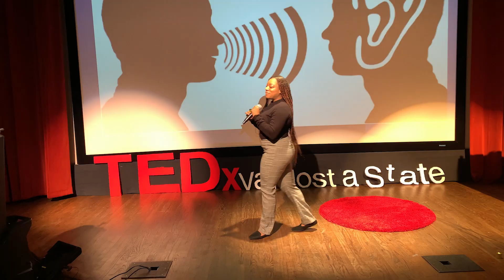The Power of Communication | Jimmecha Carr | TEDxValdostaState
Legacy: The Power of Communication | Jimmecha Carr | TEDxValdostaState JImmecha Carr is a twenty-four-year-old Communication graduate student at Valdosta State University. She was born and raised in Albany, Ga where she discovered her love for the arts and the communication field. In 2018, Jimmecha graduated from Andrew College with her Associates of Arts Degree in Communication. In 2020 she graduated from Valdosta State with her Bachelor's of Arts degree in Communication. She has traveled in several oratory competitions and enjoys research about communication in relationships .JImmecha is a graduate teaching assistant for Human communication. Her students and peers are her motivation to continue to use her voice to leave legacy for generations. She has plans on opening a nonprofit mentoring organization that exposes young woman to traveling around the world. This talk was given at a TEDx event using the TED conference format but independently organized by a local community.